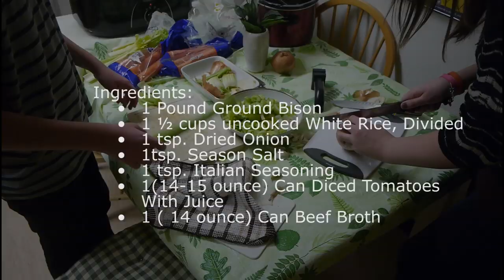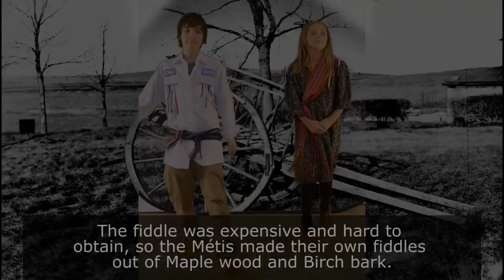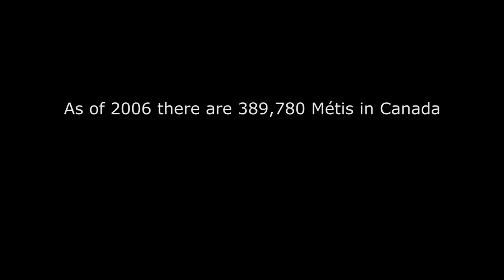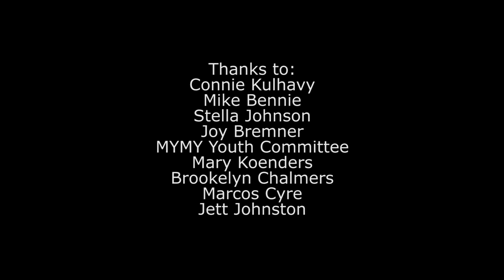Mid Island Metis Nation Culture Past and Present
Mid Island Metis Nation Culture Past & Present